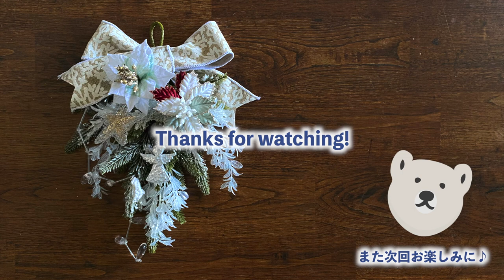【くまの花道】EP.21クリスマスチャレンジ② 少ない材料で簡単！ミニクリスマススワッグ作りに挑戦♪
前回に引き続き今回はクリスマスチャレンジ第二弾！
ミニクリスマススワッグ作りに挑戦しました。今までのレッスンでもスワッグは作った事があるし、特に難しいスキルも必要ないので概ねスムーズ（？）に作れたと思います！！

皆さんも是非チャレンジしてみてください♪

ミニスワッグアレンジ使用材料
（*季節限定商品は数に限りがございます。ご注文はお早めに！）
AX60007 ビーズオーナメント
AX60011 スターオーナメント
AX60055 リボン
AX69281 ボックスウッドブッシュ
AX69544 エンジェルオーナメント(1袋3コ入）
AX69951 スノーパインスワッグ
AX69985 ベルベットポインセチアピック
AX69987 ベルベットポインセチアピック

실크플라워(조화) 어레인지 만들기